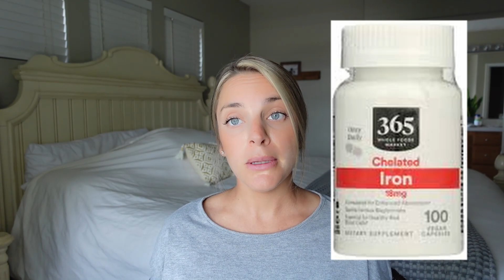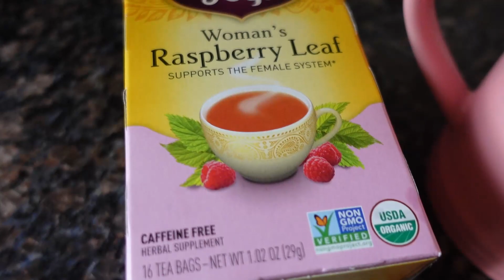NATURALLY PREPARE YOUR BODY FOR LABOR / 36 WEEK PREGNANCY UPDATE / BUMP DATE / THIRD TRIMESTER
In this video, I go over exactly how I am prepping my body for a natural labor and delivery.  Everything from supplements and steps I'm taking to prepare my body for a quick and easy labor.  I also go over my 36 week pregnancy update.  Everything from the size of the baby to my body changes to my bump date.  As always, I hope you enjoy!